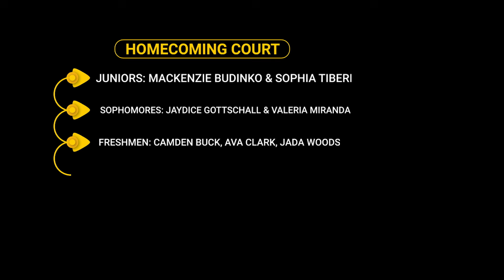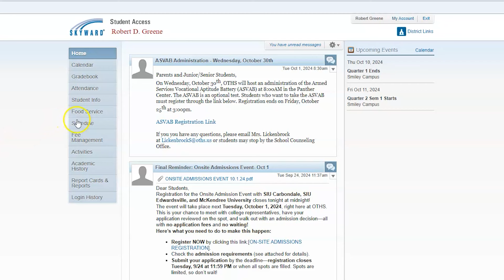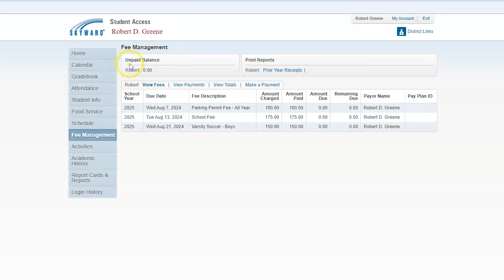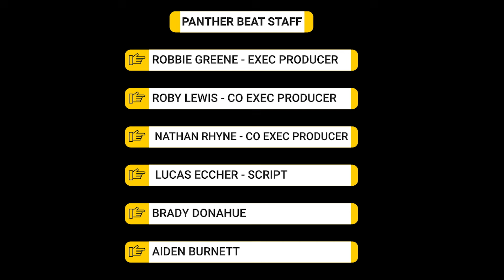Thursday, October 10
Homecoming Information; Cross Country Wins County Meet; Announcements; Birthdays